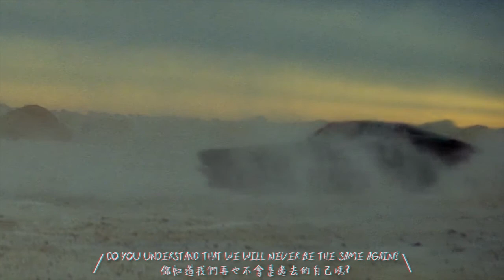Bastille - Things We Lost In The Fire 中英字幕MV 巴士底樂團 - 這些被時間之火所湮滅的羈絆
Bastille特輯 第二彈  Things We Lost In The Fire 中英字幕MV 巴士底樂團 - 這些被時間之火所湮滅的羈絆
影片製作 : 西洋Music Wisher
本人並不擁有音樂版權!

Meghan Trainor ft. John Legend - Like I'm Gonna Lose You 中英字幕MV 梅根崔娜 ft. 約翰傳奇 - 彷若我將失去你

希望大家可以給Wisher一些意見
讓接下來的影片更加完美!!